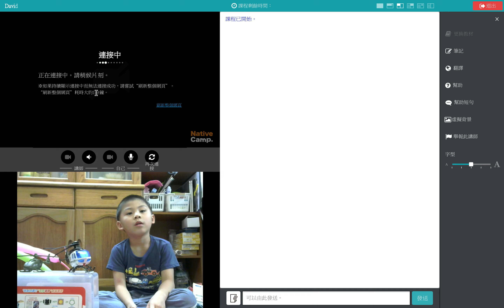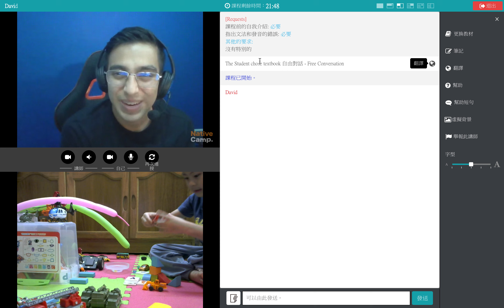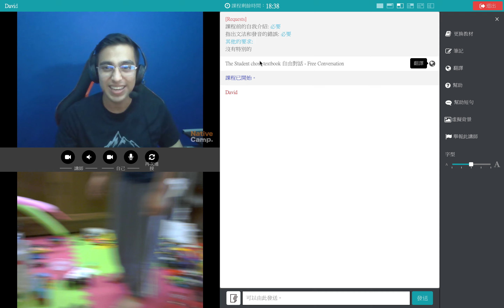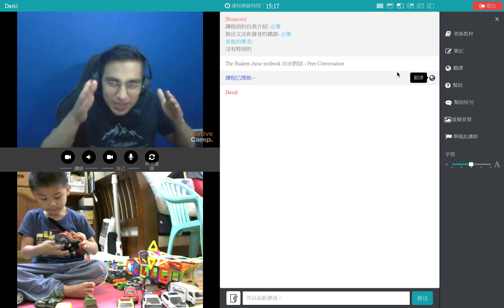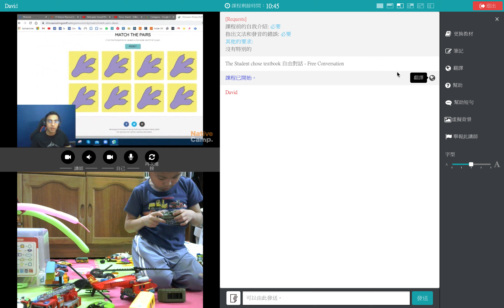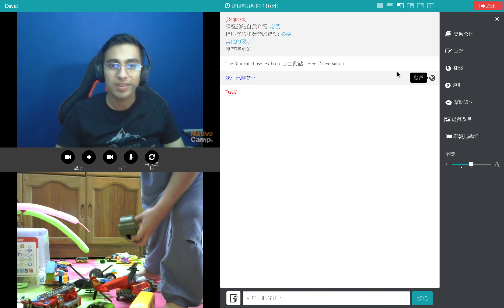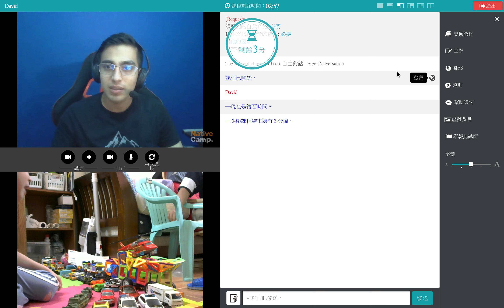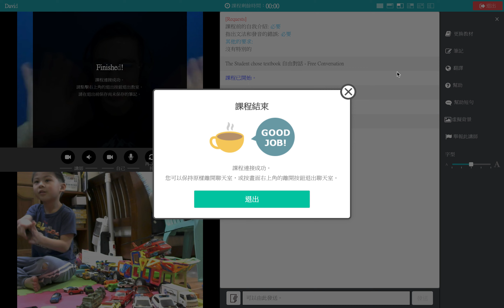NC 20210430 3 David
小孩上網課的系統是「NativeCamp.線上美語」
如果想試用，可用瀏覽器點我的推廣連結
註冊有7天不限時不限堂免費試用＋贈送2500 NC金幣可用於預約老師

有任何問題也歡迎留言～～ NC 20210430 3 David